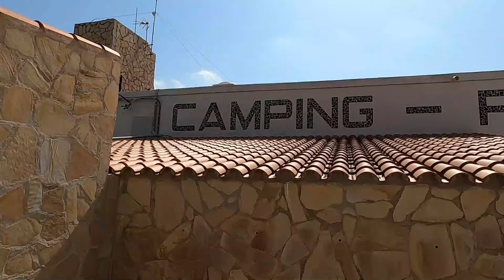TRES ACCESORIOS NUEVOS EN NUESTRA AUTOCARAVANA + VAMOS A UN CAMPING ESPECIAL - TravelVlog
Te enseñamos tres nuevos accesorios que hemos comprado para nuestra autocaravana que podria serte de utilidad y vamos a un camping que nos da mucha nostalgia